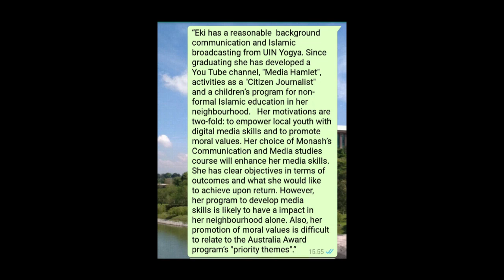ALASAN GAGAL BEASISWA AUSTRALIA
Hai gengs, di sini aku jabarin tiga alasan bisa gagal beasiswa AAS (Australia Awards Scholarship). Alasan ini berdasarkan surat penolakan yang diberikan dewan AAS melalui email kepada kami para calon penerima beasiswa AAS setelah tahap wawancara.

Oh ya, sebelumnya aku udah bikin video tips lolos seleksi berkas ya, link-nya di sini :

Dan video yang isinya pertanyaan apa aja yang ditanyakan dewan AAS saat tahap wawancara, ini link-nya :